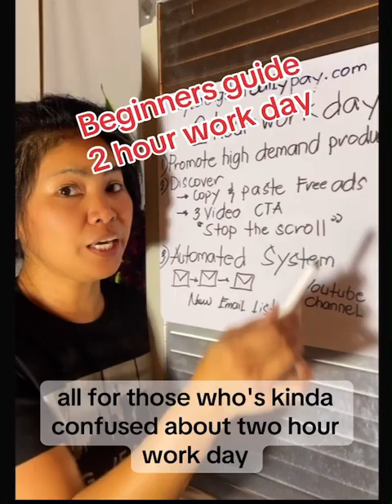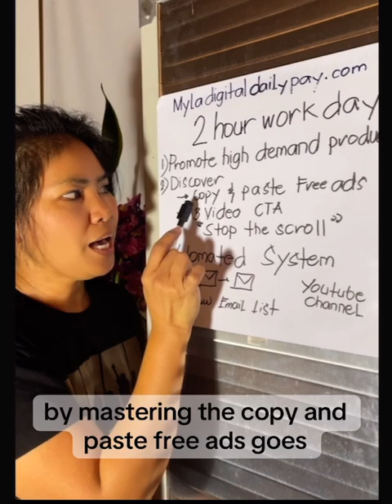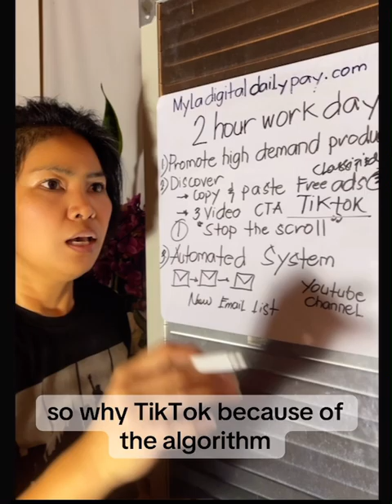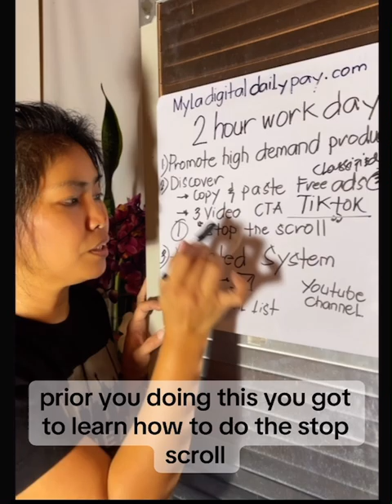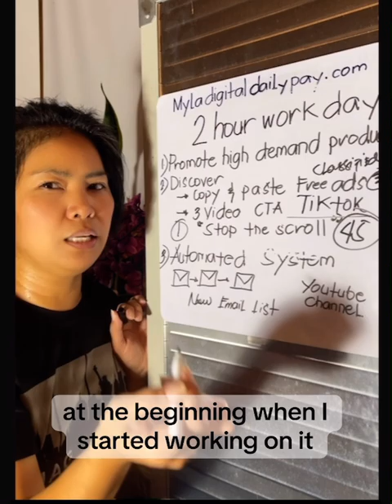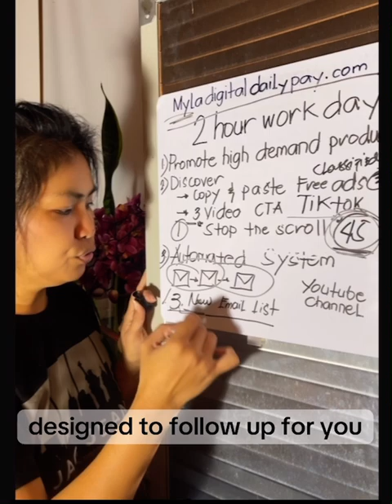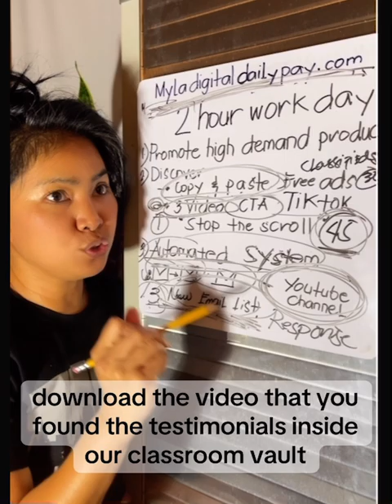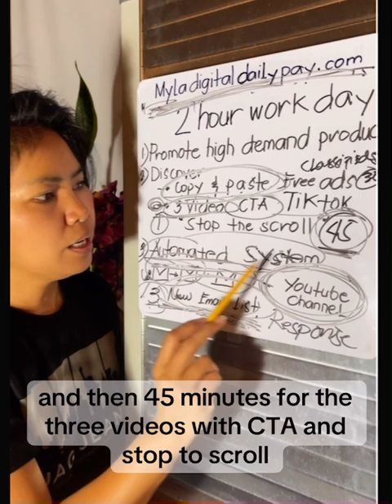Make money from your phone start right away!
Learn a skill this 2 hour work day from your phone. All you need is your phone.

Build Online Business for just 2 hours a Day! Learn and Earn from Your Cellphone

📳Accessible Anytime, Anywhere – Operate your business 24/7 from your cellphone or laptop.

📳For Ordinary People – Perfect for beginners, no prior experience needed!
📳No Shipping or Inventory Hassles – Fully digital business with no need for physical products.
🌍Global Reach – Work with a worldwide audience without geographical limitations.
📳No Monthly Recurring Fees – One-time setup with no hidden costs or ongoing subscriptions.
📳Not a Pyramid Scheme or MLM – Ethical, legitimate, and transparent business model.
📳100% Profit – Keep every penny of what you earn.
📳Flexible Learning – Access replay webinars and training resources anytime.
📳Community Support – Join a network of mentors and peers to guide your journey.
📳Designed for Busy Lives – Ideal for those seeking additional income without disrupting their current schedule.